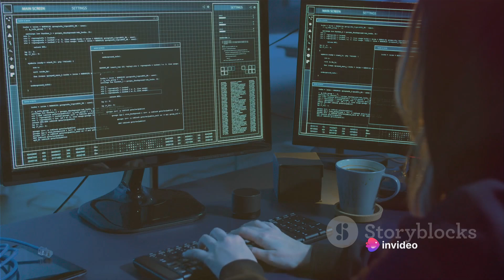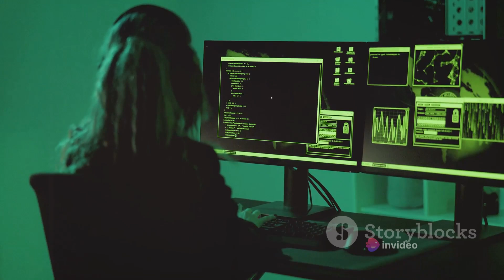Spies, Stories and Shadows : Secrete of CIA Hackers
Ever wondered how CIA hackers infiltrate the most secure networks and uncover hidden
secrets? In this captivating video, we delve into the world of clandestine operations, exploring
the strategies, tools, and techniques employed by these elite cyber professionals.
Here's what you'll discover:
● The mindset of a CIA hacker: Understand their thought process and motivations.
● Essential hacking tools and technologies: Explore the arsenal used by intelligence
agencies.
● Real-world hacking scenarios: Witness how these techniques are applied in practical
situations.
● Ethical considerations and responsible hacking: Discuss the boundaries and
potential consequences.
Whether you're a cybersecurity enthusiast, a tech-savvy individual, or simply curious
about the world of espionage, this video offers a thought-provoking and informative
exploration into the realm of CIA hacking.cia hacker cybersecurity espionage intelligence cyberwarfare hackingtechniques ethicalhacking cybercrime technology informationsecurity darkweb privacy documentary educational phishing, malware, zero-day attacks